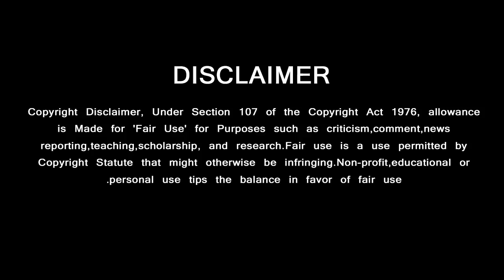Rajamouli's Dream Movie | Thala Plays Impotent Role | RRR Press Meet | Thala61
ராஜமௌலியின் கனவு படம் முக்கிய ரோலில் தல அஜித்

GREEN VISION CHANNEL DOESN'T SUPPORT PIRACY